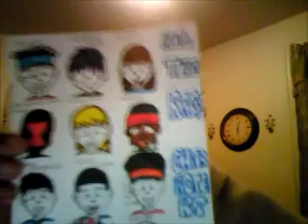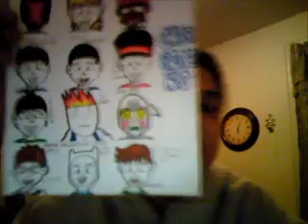All The Good RAGE Comic Characters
This is just me showing you all the good rage characters in my new comic. My HAIR LOOKS CRAZY! Oh if i'm whispering it's because at the time everybody in my house was sleeping didn't want to wake them.